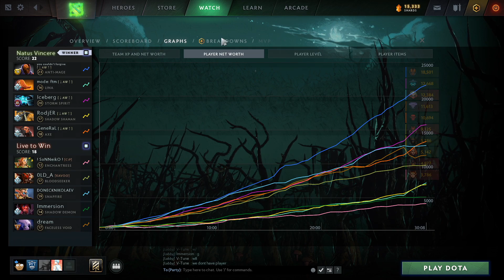Live to Win vs NAVI | AMD SAPPHIRE OGA DOTA PIT EU/CIS Upper Bracket (BO3) | - Game 2